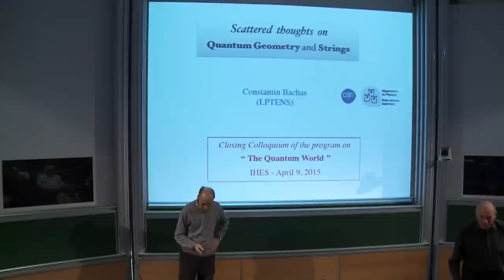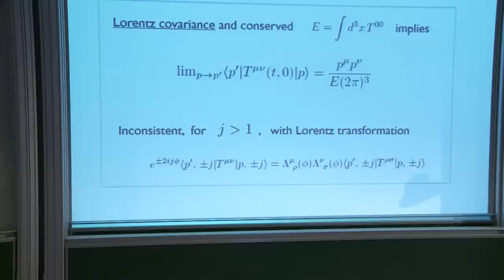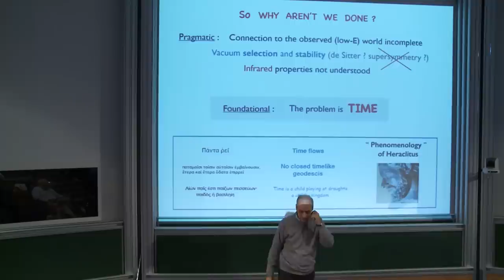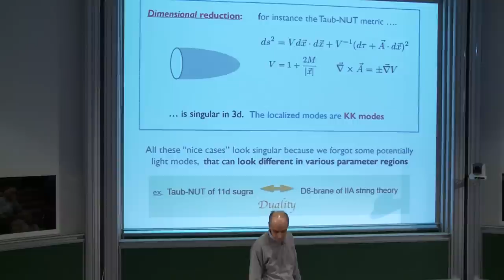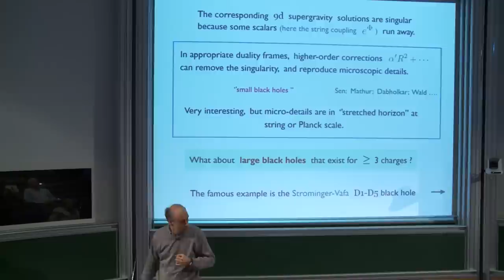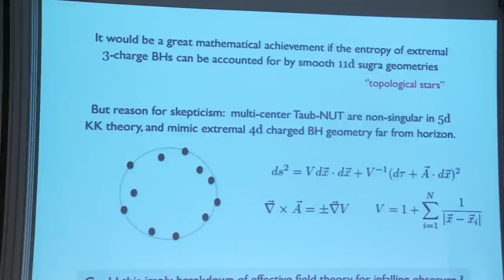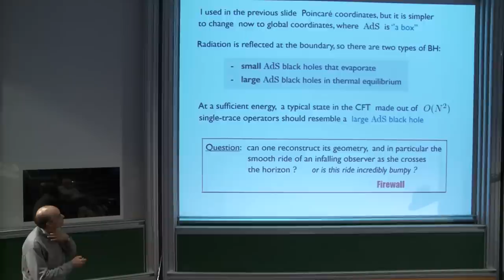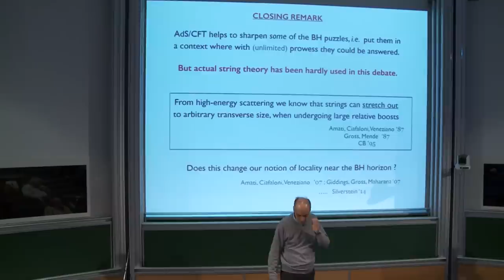Costas Bachas - Quantum Geometry and Strings